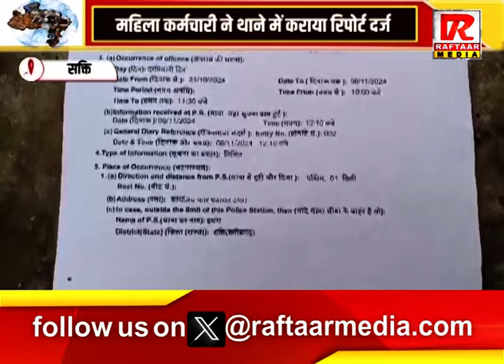सक्ति : महिला कर्मचारी से अभद्रता, महिला कर्मचारी ने थाने में कराया रिपोर्ट दर्ज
Raftaar Media